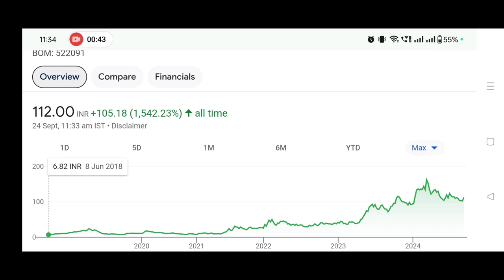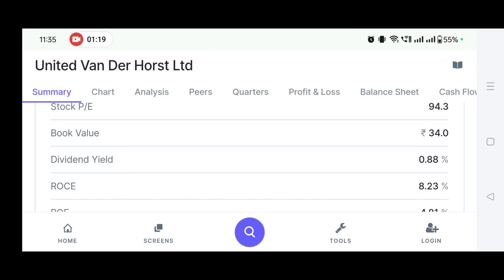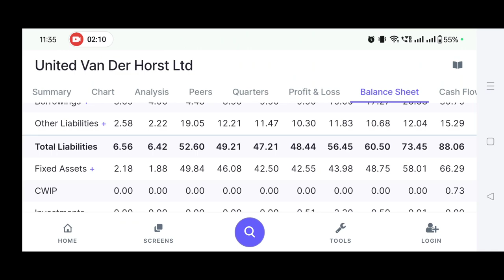United Van Der Horst Dividend News | Investor Goals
In this video you will get to know about United Van Der Horst

united van der horst
united van der horst ltd share
united van der horst ltd share update
united van der horst ltd share latest news
united van der horst ltd share stock split update
What is the company profile of United Van der Horst Ltd?